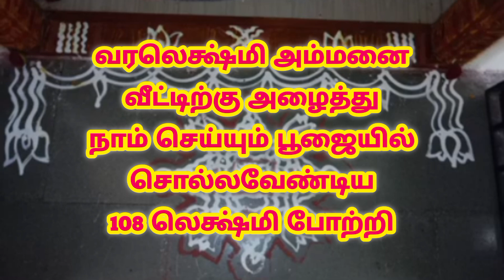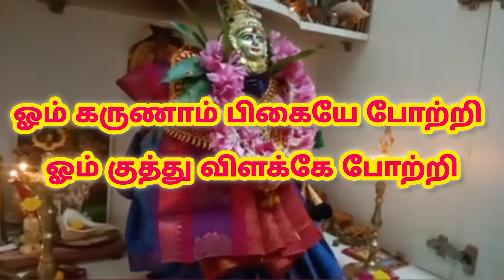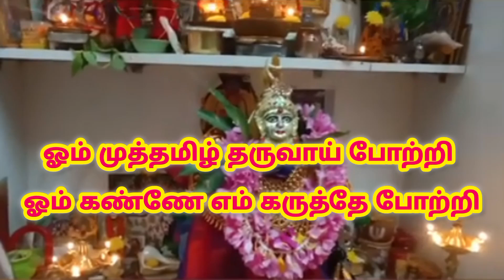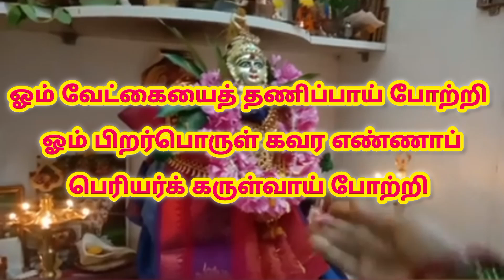வரலெக்ஷ்மி விரதத்தில் அஷ்டலட்சுமி அருளை பெற சொல்ல வேண்டிய 108 போற்றி ✨varalakshmi 108 potri in tamil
வரலெஷ்மி நோன்பின் போது அம்மனை சொல்ல வேண்டிய 108 போற்றி ஸ்லோகம்

அஷ்டலட்சுமி அருளை பெற்று தரும் அற்புத மந்திரம்

108 போற்றி

ஓம் திருவே போற்றி
ஓம் திருவளர் தாயேபோற்றி
ஓம் திருமாலின் தேவி போற்றி
ஓம் திருவெலாம் தருவாய் போற்றி
ஓம் திருத்தொண்டர் மணியே போற்றி
ஓம் திருப்புக ழுடையாய் போற்றி
ஓம் திருஞான வல்லி போற்றி
 ஓம் திருவருட் செல்வி போற்றி
ஓம் திருமால் மகிழ்வாய் போற்றி
ஓம் திருமார்பி லமர்ந்தாய் போற்றி
ஓம் தினமெமைக் காப்பாய் போற்றி
ஓம் தீபசோதியே போற்றி
ஓம் தீதெலாம் தீர்ப்பாய் போற்றி
ஓம் தூப ஜோதியே போற்றிஓம் தூயரந்தீர்த் தருள்வாய் போற்றி
ஓம் திருப்பாற் கடலாய் போற்றி
ஓம் திருவமு தருள்வாய் போற்றி
 ஓம் அன்னையே அருளே போற்றி
ஓம் அழகெலாம் உடையாய் போற்றி
 ஓம் அயன்பெறு தாயே போற்றி
ஓம் ஆறுமுகன் மாமி போற்றி
ஓம் அமரர் குல விளக்கே போற்றி
ஓம் அமரேசன் தொழுவாய் போற்றி
ஓம் அன்பருக் கினியாய் போற்றி

ஓம் அண்டங்கள் காப்பாய் போற்றி
ஓம் ஆனந்த் வல்லியே போற்றி
ஓம் ஆருயிர்க் குயிரே போற்றி
ஓம் ஆவிநல் வடிவே போற்றி
ஓம் ஆக்கம தருள்வாய் போற்றி
ஓம் இச்சை கிரியை போற்றி
ஓம் இருள்தனைக் கடிவாய் போற்றி
ஓம் இன்பப் பாருக்கே போற்றி
ஓம் இகபர சுகமே போற்றி
ஓம் ஈகையின் பொலிவே போற்றி
ஓம் ஈறிலா அன்னை போற்றி
ஓம் எங்குமே நிறைந்தாய் போற்றி
ஓம் எண்குண வல்லி போற்றி
ஓம் ஓங்கார சத்தி போற்றி

ஓம் ஒளிமிகு தேவிபோற்றி
ஓம் கற்பக வல்லி போற்றி
ஓம் காமரு தேவி போற்றி
ஓம் கனக வல்லியே போற்றி
ஓம் கருணாம் பிகையே போற்றி
ஓம் குத்து விளக்கே போற்றி
ஓம் குலமகள் தொழுவாய் போற்றி
ஓம் மங்கல விளக்கே போற்றி
ஓம் மங்கையர் தொழுவாய் போற்றி
ஓம் தூங்காத விளக்கே போற்றி
ஓம் தூயவர் தொழுவாய் போற்றி
 ஓம் பங்கச வல்லி போற்றி
ஓம் பாவலர் பணிவாய் போற்றி
ஓம் பொன்னி அம்மையே போற்றி
ஓம் புலவர்கள் புகழ்வாய் போற்றி
 ஓம் நாரணன் நங்கையே போற்றி
ஓம் நாவலர் துதிப்பாய் போற்றி
ஓம் நவரத்தின மணியே போற்றி
ஓம் நவநிதி நீயே போற்றி
ஓம் அஷ்ட லக்குமியே போற்றி
ஓம் அறம்பொருள் தருவாய் போற்றி
ஓம் ஆதிலட்சுமியே போற்றி
ஓம் ஆணவம் அறுப்பாய் போற்றி
ஓம் கஜலட்சுமியே போற்றி
ஓம் தயக்கமும் தவிர்ப்பாய் போற்றி
ஓம் தனலட்சுமியே போற்றி
ஓம் தனதானியம் தருவாய் போற்றி
ஓம் விஜயலட்சுமியே போற்றி
ஓம் வெற்றியைத் தருவாய் போற்றி
ஓம் வரலட்சுமியே போற்றி
ஓம் வரமெலாம் தருவாய் போற்றி
ஓம் முத்துலட்சுமியே போற்றி
ஓம் முத்தியை அருள்வாய் போற்றி
ஓம் பூவேந்தர் தொழுவாய் போற்றி
ஓம் முத்தமிழ் தருவாய் போற்றி
ஓம் கண்ணே எம் கருத்தே போற்றி
ஓம் கவலையை ஒழிப்பாய் போற்றி
ஓம் விண்ணே எம் விதியே போற்றி
ஓம் விவேகம தருள்வாய் போற்றி
ஓம் பொன்னேநன் மணியே போற்றி

ஓம் போகம தருள்வாய் போற்றி
ஓம் பூதேவி தாயே போற்றி
ஓம் புகழெலாம் தருவாய் போற்றி
ஓம் ஸ்ரீதேவி தாயே போற்றி
ஓம் சிறப்பெலாம் அருள்வாய் போற்றி
ஓம் மதிவதன வல்லி போற்றி
ஓம் மாண்பெலாம் தருவாய் போற்றி
ஓம் நித்திய கல்யாணி போற்றி
ஓம் நீதிநெறி அருள்வாய் போற்றி
ஓம் கமலக்கன்னி போற்றி
ஓம் கருத்தினி லமர்வாய் போற்றி
ஓம் தாமரைத் தாளாய் போற்றி
ஓம் தவநிலை அருள்வாய் போற்றி
ஓம் கலைஞானச் செல்வி போற்றி
ஓம் கலைஞருக் கருள்வாய் போற்றி
ஓம் அருள்ஞானச் செல்வி போற்றி
ஓம் அறிஞருக் கருள்வாய் போற்றி
ஓம் எளியவர்க் கருள்வாய் போற்றி
ஓம் ஏழ்மையைப் போக்குவாய் போற்றி
ஓம் வறியவர்க் கருள்வாய் போற்றி
ஓம் வறுமையை ஒழிப்பாய் போற்றி
ஓம் வேத வல்லியே போற்றி
ஓம் வேட்கையைத் தணிப்பாய் போற்றி
ஓம் பிறர்பொருள் கவர எண்ணாப்
பெரியர்க் கருள்வாய் போற்றி
ஓம் நடுநிலை நீங்கிடாத நல்லவர்க்
கருள்வாய் போற்றி
ஓம் அறநெறி வழுவிலாத
அடியவர்க் கருள்வாய் போற்றி
ஓம் அனைத்துமே ஆனாய் போற்றி
ஓம் அருள்மிகு இலக்குமிதாயே
போற்றி போற்றி போற்றி
ஓம் அருள்மிகு வரலெக்ஷ்மி தாயே
போற்றி போற்றி போற்றி!!
போற்றி போற்றி போற்றி!!